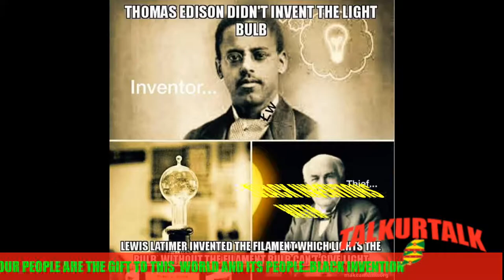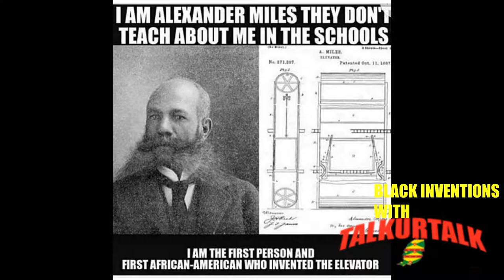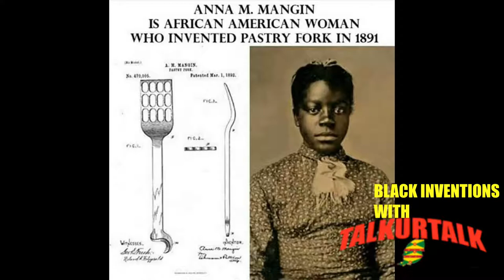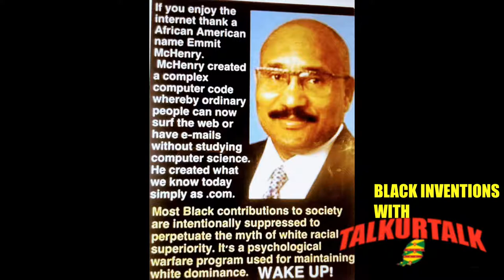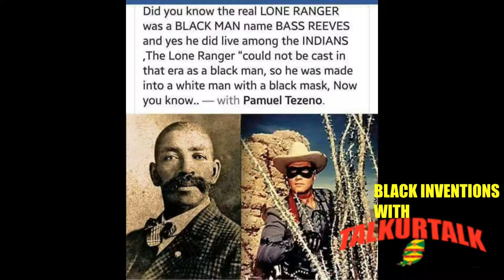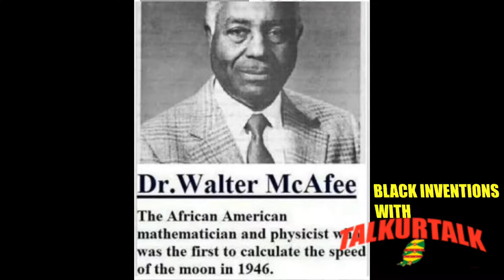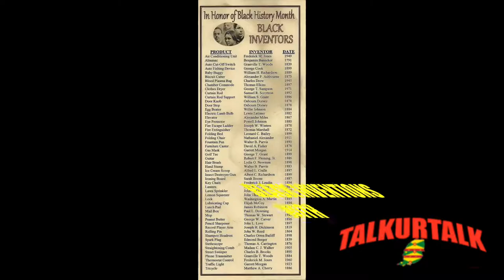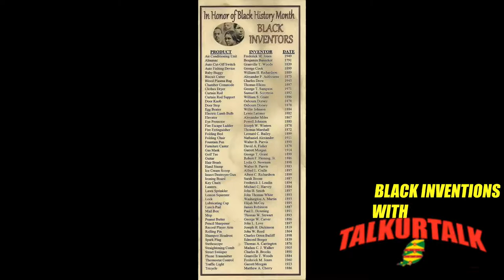BLACK INVENTIONS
BLACK INVENTIONS THAT PLAYS A GREAT PART IN THIS WORLD DEVELOPMENT,WE AR THE GIFT OF THE EARTH.